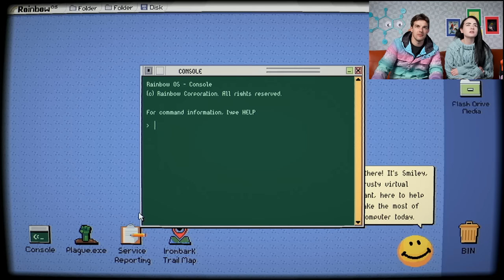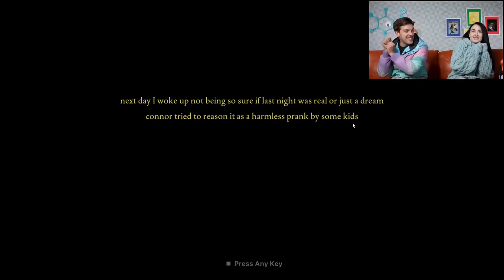Can I ESCAPE The Killer Cult?! | Fears to Fathom: Ironbark Lookout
Last we left off in Fears to Fathom we died at the hands of the scary-looking cultist, today we're looking to actually progress in the game and make it to the ending! Is there actually a way out for our woodland hero? What are these cultists up to in the forest? And can we hold our bladder until we're out of a life-or-death situation? All of those questions are answered TODAY!

Check Out The Game For Yourself!

0:00 - The Witty Banter
8:16 - boss said "look ma, no hands"
44:25 - The Witty Wrap Up

*Join Our Other YouTube Channels!*